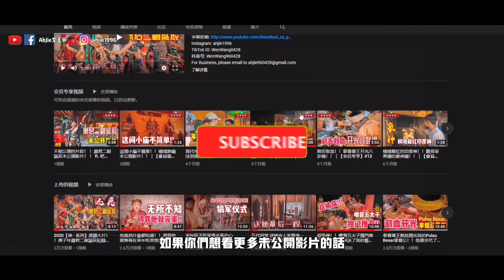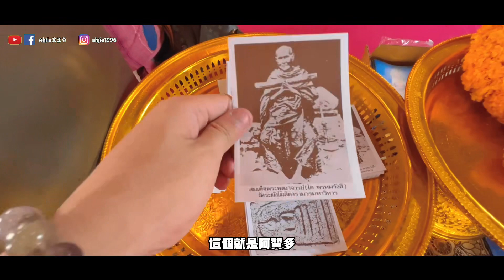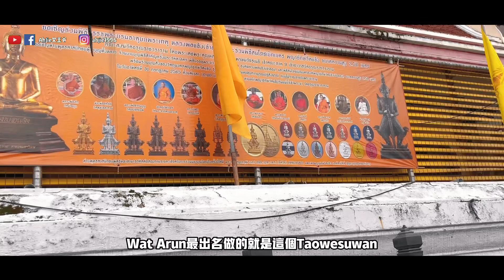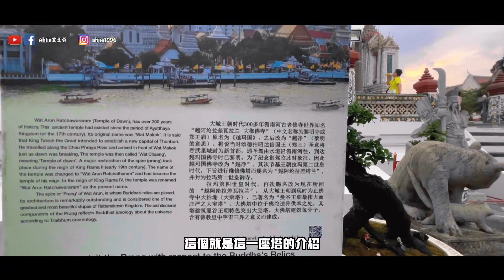阿贊多崇迪佛牌的聖地！！紀念華人泰王的寺廟？？ft. Wat Rakang瓦拉康 & Wat Arun黎明寺鄭王廟｜【阿傑雲遊 • 泰國】#1